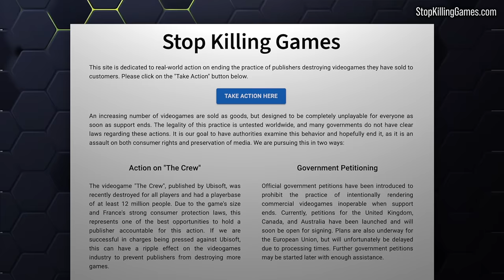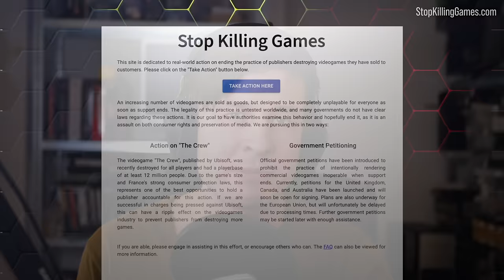Fighting For Game Preservation - DF Backs 'Stop Killing Games'